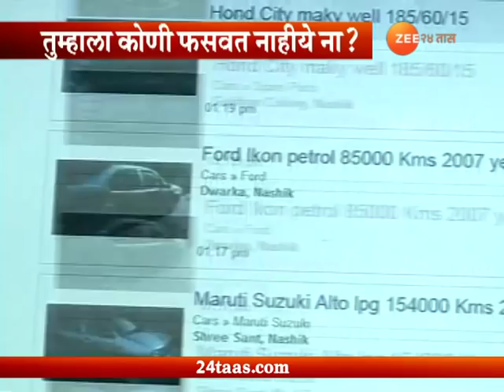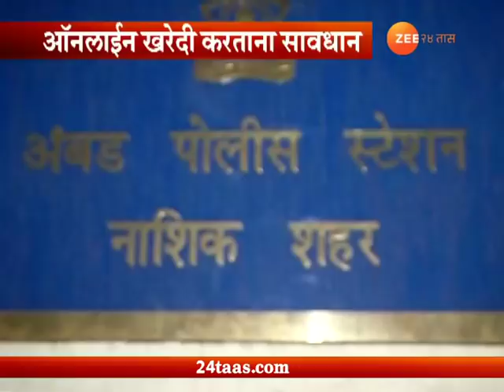ऑनलाईन खरेदी करणं पडलं महागात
Beware Of Online Fraud